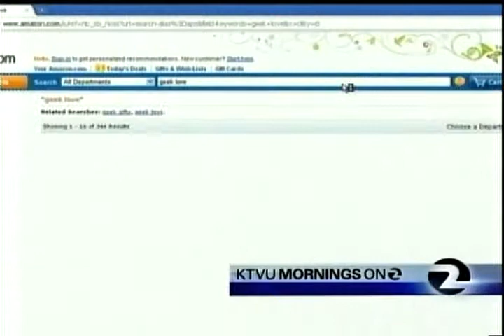100 A AM TEASES KTVU